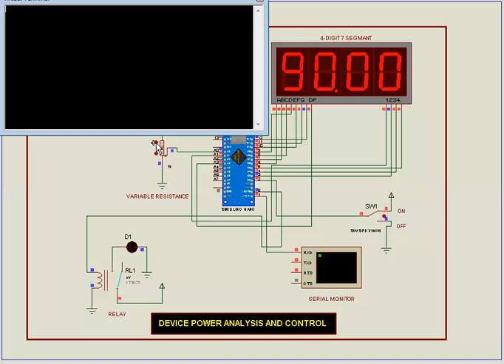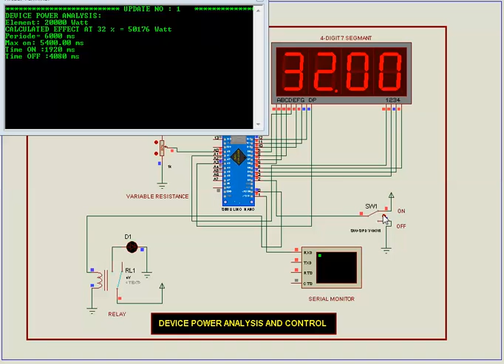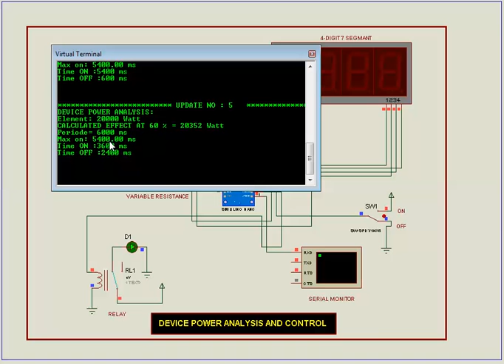DEVICE POWER ANALYSIS AND CONTROL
To prevent surge boiling the SSR will power the element up to max 90% of a preset maximum time in milliseconds, ms.  The name for this constant will be "totalTime" and default set to 6000 ms.  It will always be set to a positive whole number in the range 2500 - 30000.

The name of the int variable the potentiometer gives value to is "percent" and will have the positive whole number values from 0% up to and including 90% : 0, 1, 2, 3. 90. This variable will also be shown in the display, the display has 4 digits with a colon in the middle. The 2 rightmost digits will be used without leading zero’s or without decimals. Set the display for maximum brightness.

The variable potentiometer is an ordinary 3 pin turn knob variable resistance and is connected to A0, giving analog input 1023 - 0
The input is given to the variable "percent" by this bit of code:

int sensorValue = analogRead(A0);
int percent = abs(sensorValue - 1023) / 11.25;

This equation gives the variable "percent" the possible whole number values: 0, 1, 2, 3,..., 90 when the knob is turned.

The int variable for the time the SSR will be turned on will be named "timeOn".  This variable will be calculated like this:  timeOn = totalTime * percent / 100;

The int variable for the time the SSR will be turned off will be named "timeOff".
This variable will be calculated like this:  timeOff = totalTime – timeOn;

The variables "timeOn" and "timeOff" will always be a positive whole number in the range: 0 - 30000

Another constant will also be declared: "elementWatt".  This will be a positive whole number in the range from 100 to 40000 watt.  The constant will be set to the heating element's given watt rating at full working capacity.  "elementWatt" will be used for the serial monitor only, giving a descriptive text on what is going on.